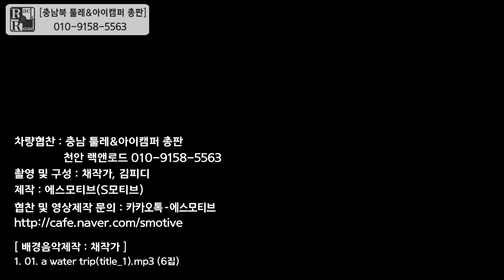[천안툴레] 아이캠퍼 스카이캠프 유저분들 주목! 아이캠퍼의 정석! 사용설명서 필독!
안녕하세요, 충남북 툴레&아이캠퍼 총판 랙앤로드 박대표입니다.
오늘은 아이캠퍼 스카이캠프 (루프탑텐트) 사용설명서 및 자주물어보시는 질문들에 대하여 영상으로 준비하였습니다.
재밌게 시청해주시고요, 다음 영상으로는 진짜 설치가 1분에 가능한 지 공개해드리겠습니다.

▶ 주소 : 충남 천안시 동남구 삼룡3길 5 툴레
▶ 취급제품 : 툴레 (루프박스, 캐리어), 아이캠퍼 (루프탑텐트, 어넥스, 아이옥스), 오토홈, 코토 일체형루프박스, 애니커스텀 멀티카고랙, 어닝 등

제품에 대하여 궁금하신 사항은 언제든지 연락주시면 친절하게 상담해드리겠습니다.

감사합니다.